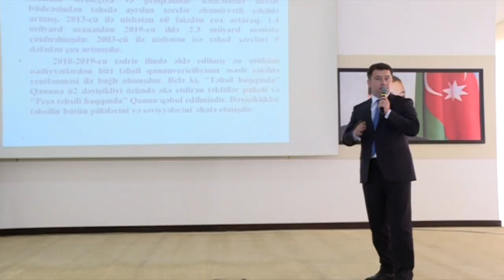İlin sonuna qədər 50 modul məktəb istifadəyə veriləcək